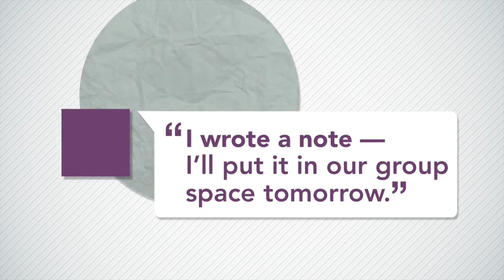Pervasive Knowledge Building HD